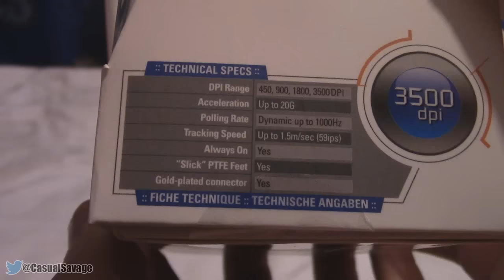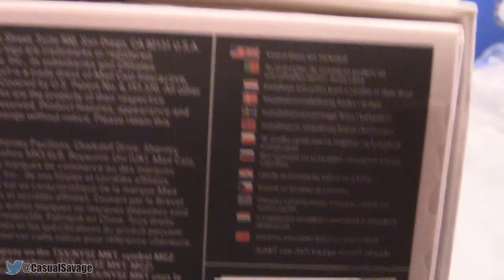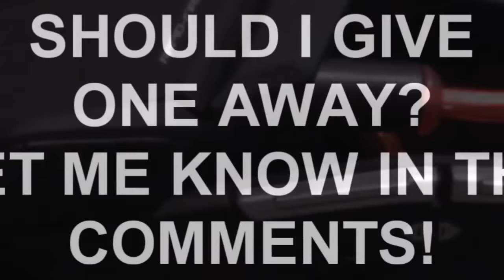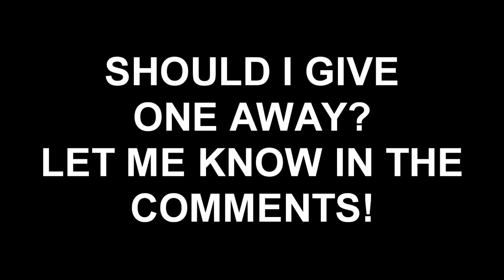Madcatz R.A.T 3 Unboxing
Madcatz R.A.T 3 Unboxing! What’s up, in this video I am going to be unboxing the Madcatz R.A.T 3! This is a gaming mouse I have used at many different events and it’s definitely worth buying. I am doing giveaways all the way up until Christmas, should I make this one a giveaway?

Server IP:
CSFactions.clovux.net

CasualSavage